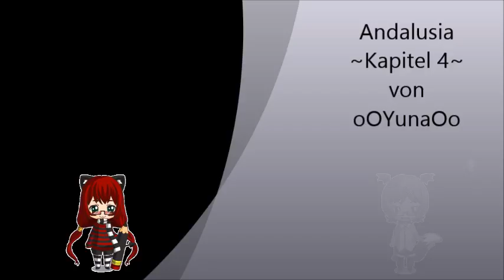Andalusia Kapitel 4 (Hörbuch selbstgelesen/eigene Geschichte)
Die Geschichte Andalusia von oOYunaOo
Gelesen von Sezunachan

Zusammenfassung:
Andalusia ist eine Schule in der magischen Welt, welche in der Stadt Andalusit liegt. Sie beherbergt viele seltsame Schüler aller Rassen und kämpft aktuell ums Überleben.
Jemand versucht die Schule zu ruinieren, doch er hat nicht mit dem Widerstand der Schüler gerechnet.